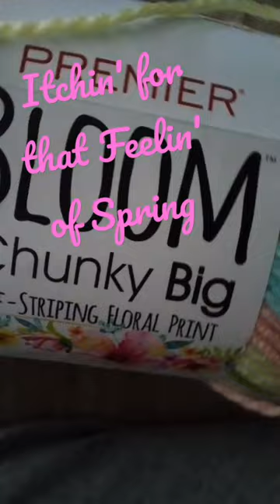Spring is in the Air Here!